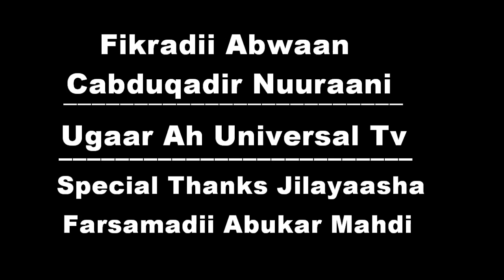DULMI PART 3 HD